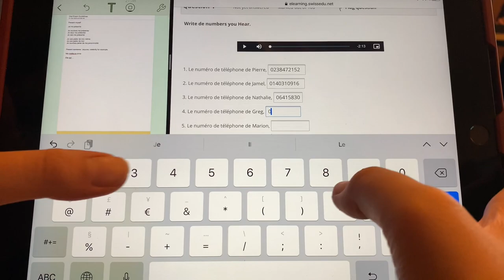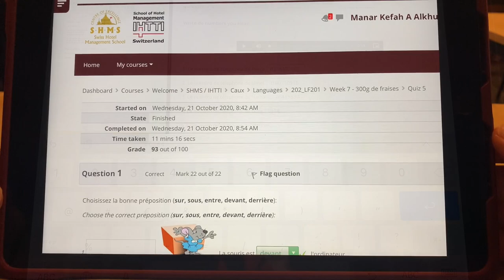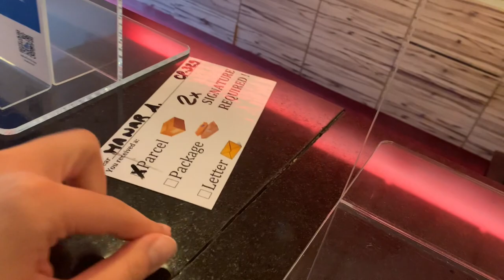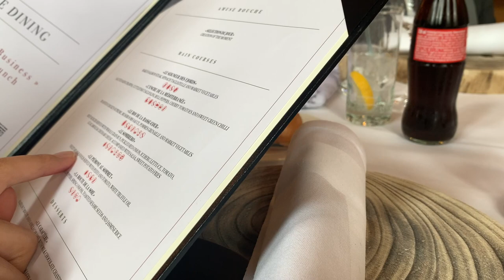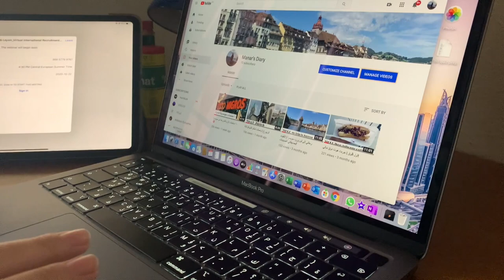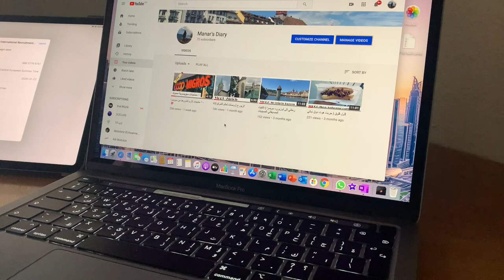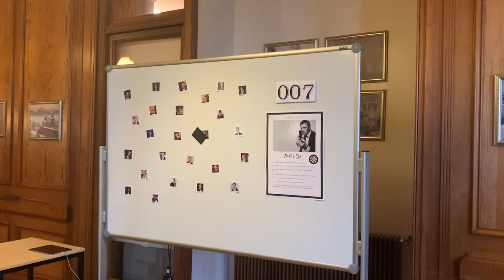A day in my life | SHMS student (Caux Campus)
This video is about a day in my life as a student at Swiss hotel management school